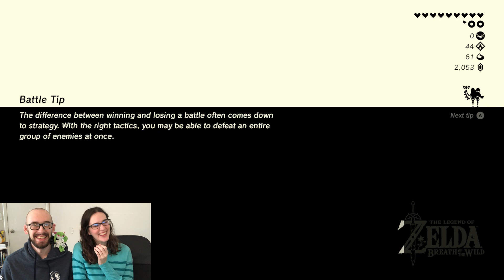Just Some Eye B.S. - THE LEGEND OF ZELDA: BREATH OF THE WILD - Episode 22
What's up everybody! We are Comfort Food Gaming, the comfort food of the internet, and we're so excited to share this with you!

We will always (or at least almost always) tweet out when our videos go live, so here's our twitter if you would like it: